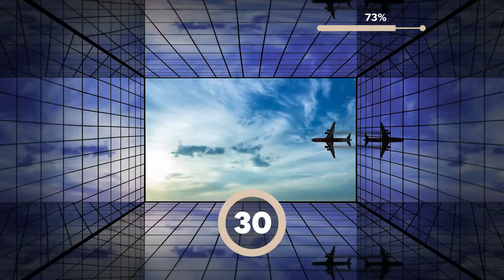10 MIN FULL BODY CARDIO HIIT WORKOUT | No Equipment | No Repeat | Sweaty Workout | Burn Fat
Do this 10 Minute Full Body Cardio HIIT Workout with me! This workout is a great workout for fat & weight loss. You will achieve great results when done on a consistent basis throughout the week

You can do this at your own pace. work faster or slower than me if you need to and take longer breaks if you want. You are the co-creator of this workout!

▶ Full Body Cardio HIIT Workout
▶Time: 30 sec each set | 30 sec rest